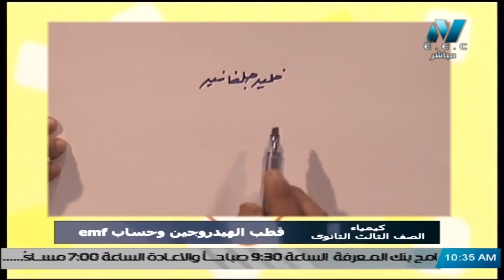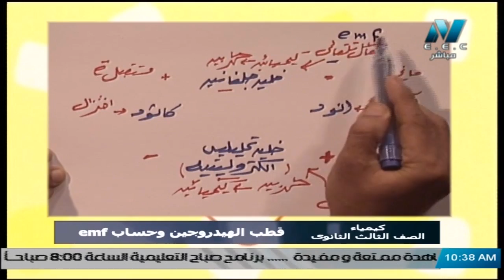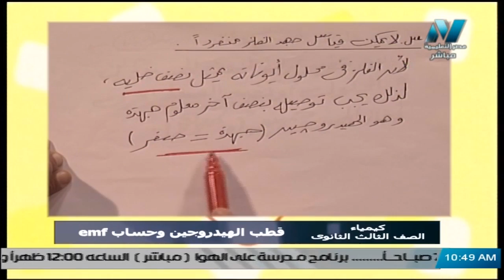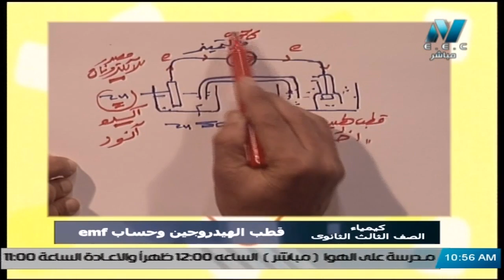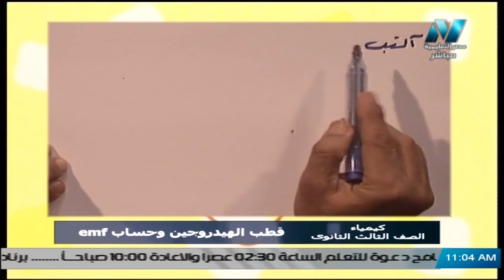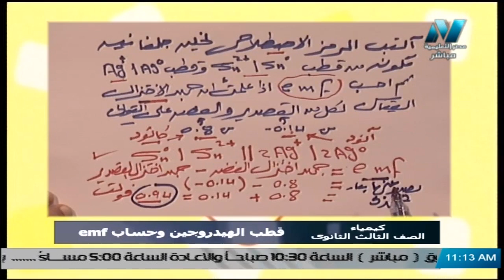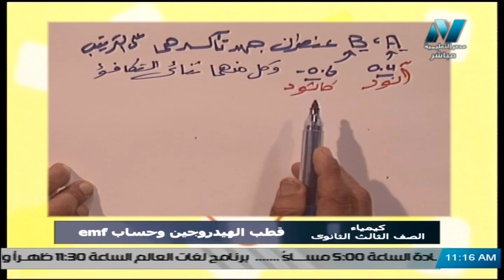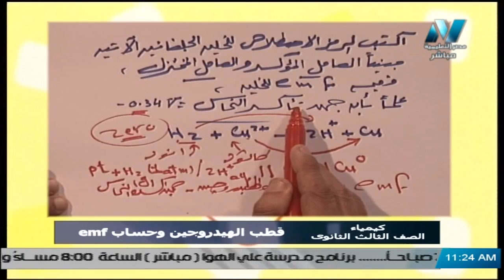كيمياء 3 ثانوي حلقة 20 ( حساب emf و قطب الهيدروجين القياسي ) أ خالد عبد العزيز 28-01-2020